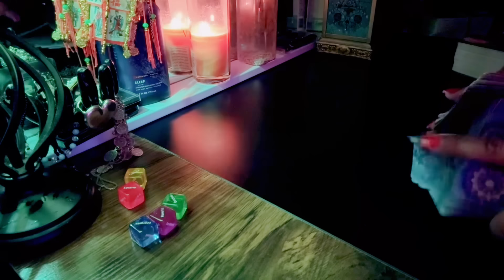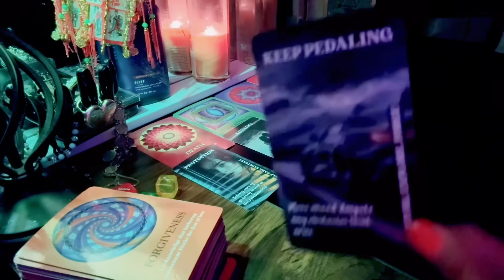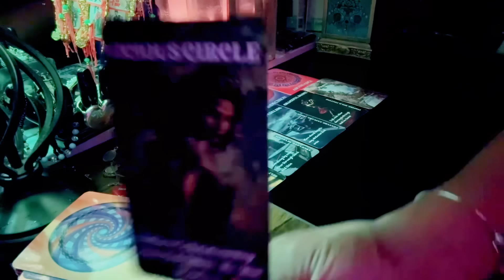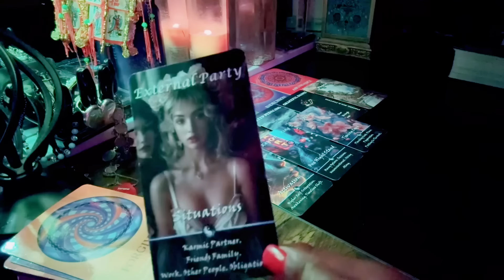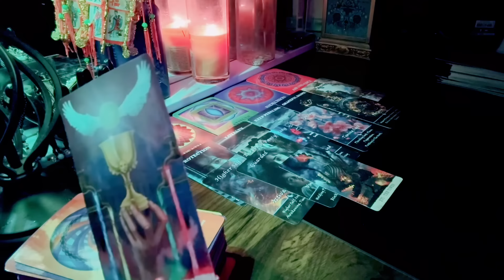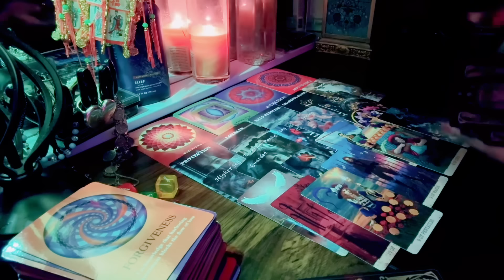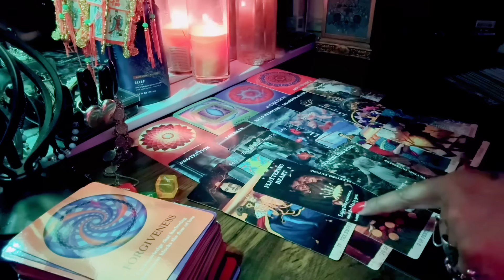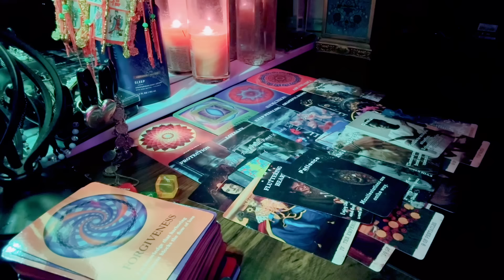Taurus "BLESSED" 🌹Eternal Love ... ✨❤️ it all leads back to you ✨